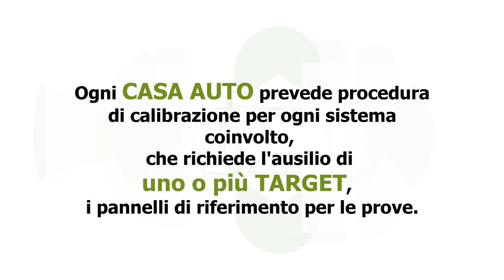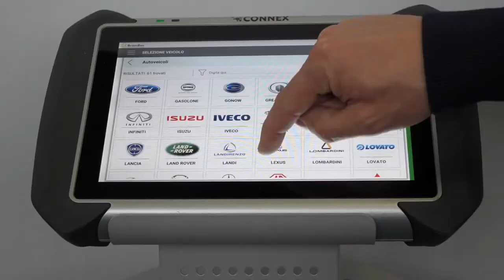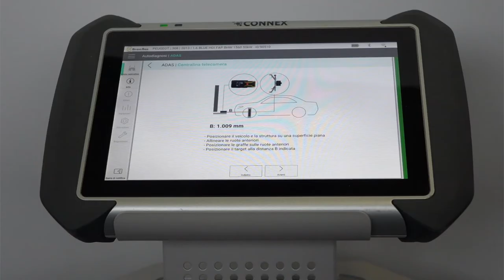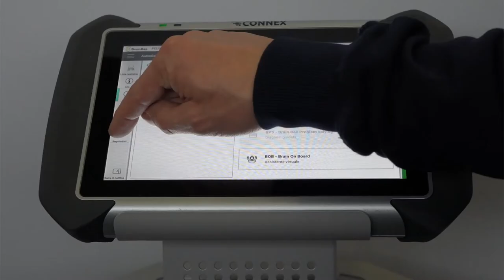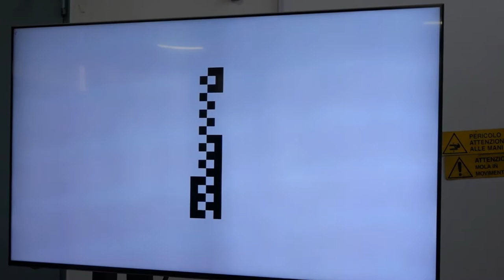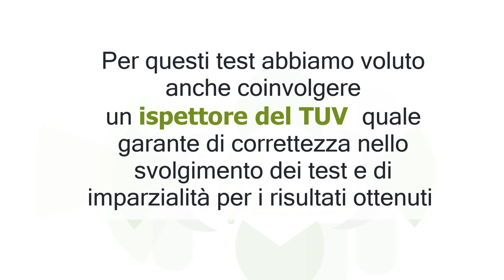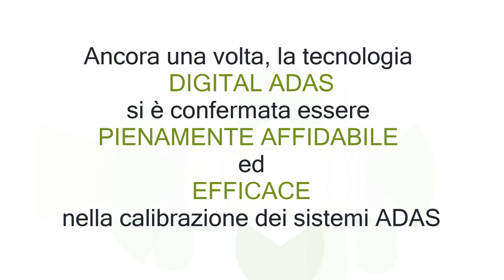CONNEX DIGITAL ADAS_IT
CONNEX DIGITAL ADAS - BRAIN BEE